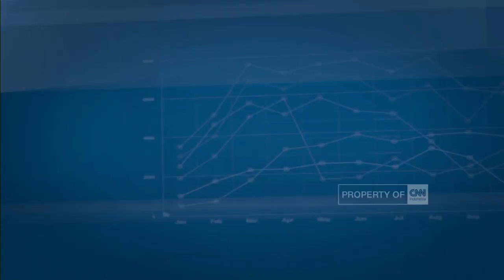Wali Kota Depok Bicara Soal Rencana Jalan Berbayar di Jalan Margonda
Narsum: Mohammad Idris , Wali Kota Depok

Sejumlah ruas jalan penghubung menuju jakarta akan segera dikenakan tarif melalui metode Electronic Road Pricing atau ERP. Penerapan ini berada di badan pengelola transportasi Jabodetabek dan akan berlaku 2020 nanti. BPTJ mengaku masih melakukan kajian mendalam terkait penerapan ERP.

Like & Follow Facebook:
CNN Indonesia

cnnindonesiatv